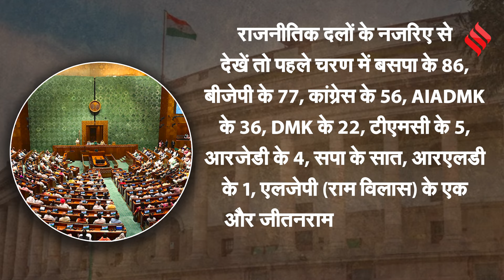Lok Sabha Election 2024: मोदी सरकार के इन मंत्रियों की किस्मत दाव पर, जानें चुनावी समीकरण | Jansatta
Lok Sabha Election 2024: लोकसभा चुनाव 2024 (lok sabha election) के लिए  19 अप्रैल को पहले चरण का मतदान (election voting) होना है... इस चरण में 102 लोकसभा की सीटें (lok sabha seats) हैं...और 21 राज्यों में मतदान  होना है...पहले चरण में पीएम मोदी (pm modi)  के 8 मंत्रियों की किस्मत दाव पर लगी हुई है...कुछ मंत्रियों के सीट फंसी हुई दिख रही है... तो कुछ एक तरफा जीत दर्ज करते हुए दिखाई दे रहे हैं... इसके अलावा इस चरण (2024 chunav voting) में दो पूर्व मुख्यमंत्री और एक पूर्व राज्यपाल की किस्मत का फैसला होना है... तो आइए जानते हैं इस रिपोर्ट में इन आठों मंत्रियों के सीट के बारे में और वहां का समीकरण क्या है...